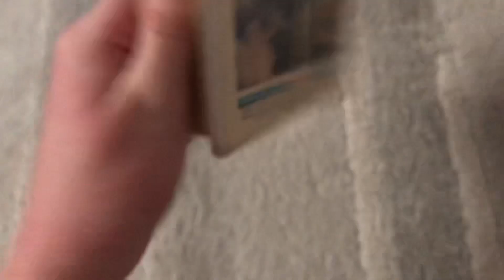VHS Update: June 11th 2021